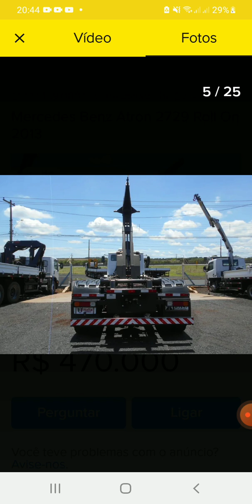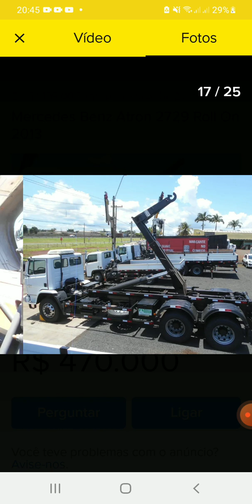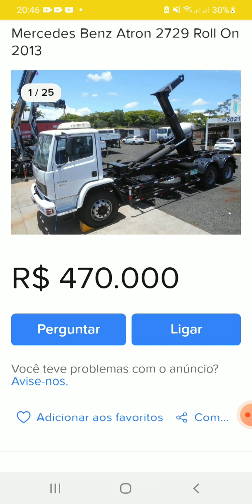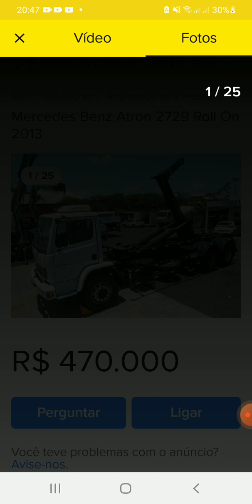MERCEDES BENZ ATRON 2729 ROLL ON ANO 2013 .SÃO PAULO